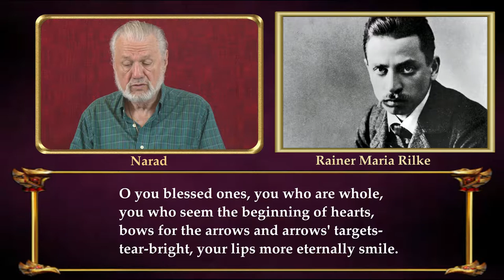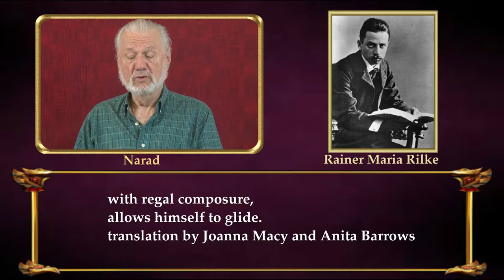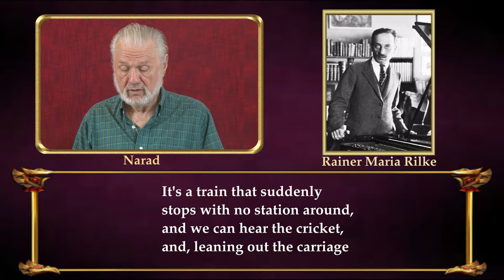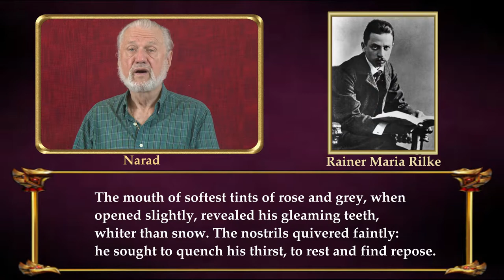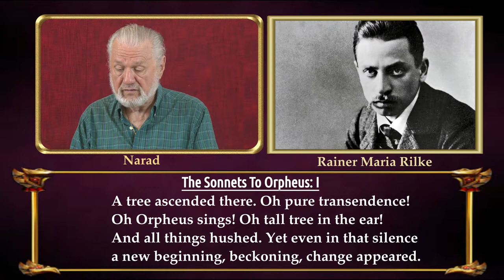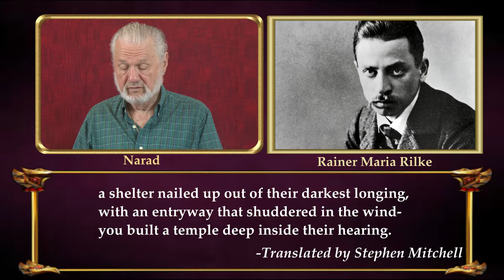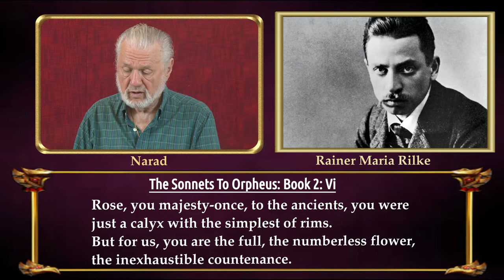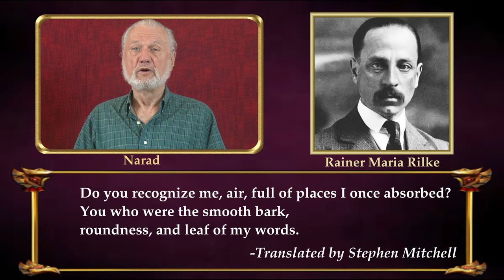Fine Poetry - Poems of Rainer Maria Rilke - Part 4